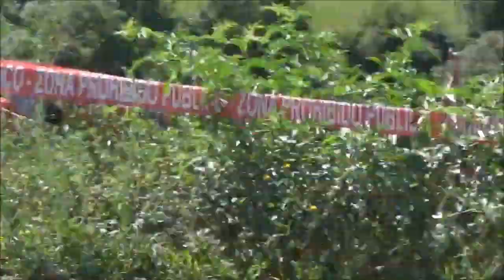WRC Rally Croatia 2023 - FLAT OUT & JUMP